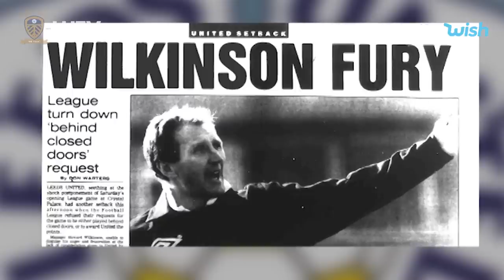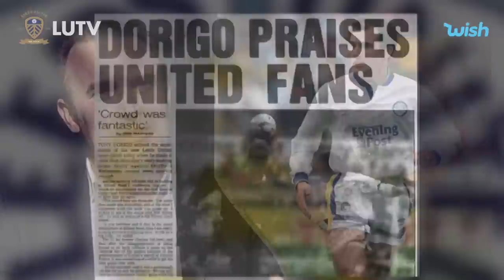Champions: Leeds United 1991/92 | Part 1/5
Part 1 of our Champions: Leeds United 1991/92 season review. Relive our First Division title-winning season under Howard Wilkinson from the very beginning in this LUTV special; Champions. A new part will be released each Wednesday starting on 15 April.